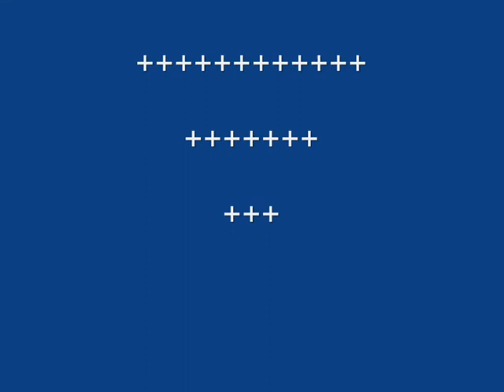TONE'S GALORE WITH MY RAILWAY CHIDREN 06 08 2013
This is a real family affair. It's fun with Adult kids and little kids waving at a variety of workings hoping for tones AND getting them. It was a nice day with a picnic and the two things I love, Family and trains. Come and join us.